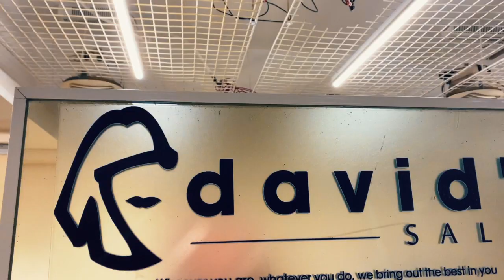Philippine Rugby Football Union and David's Salon 2019